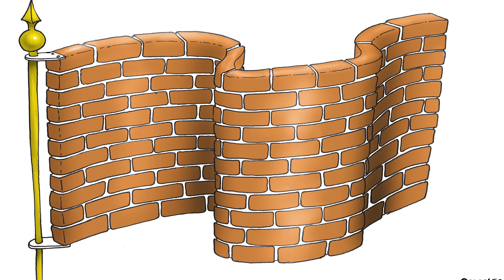Chamucolumna "Republicanos carroñeros" por J. Jesús Esquivel